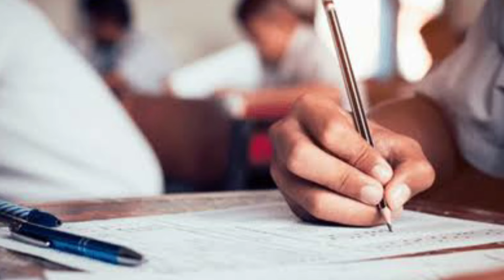100 మందికి Scholarship | Best UPSC Coaching in Hyderabad | IAS Coaching in Hyderabad | CYC